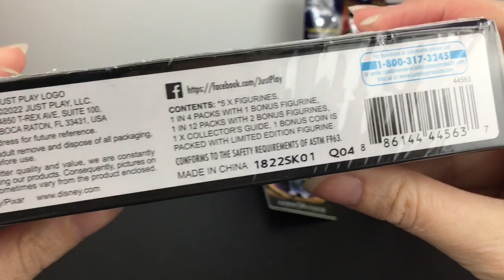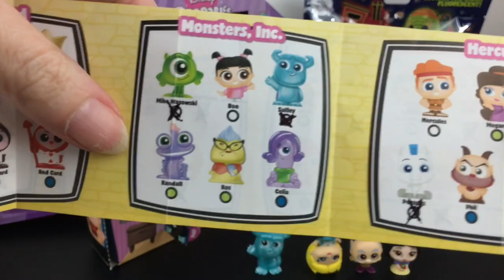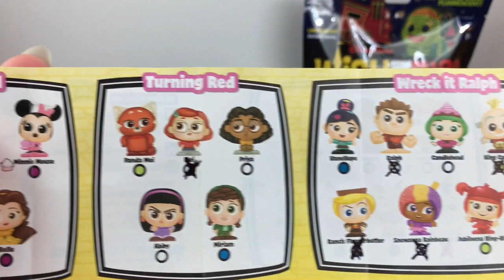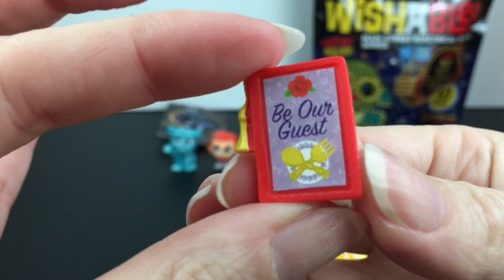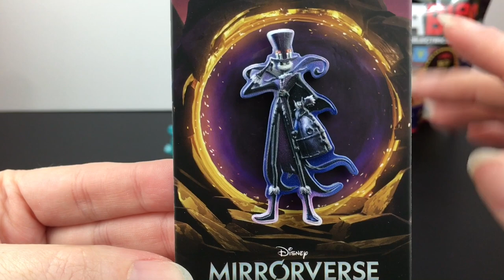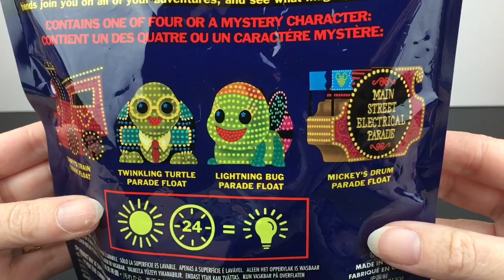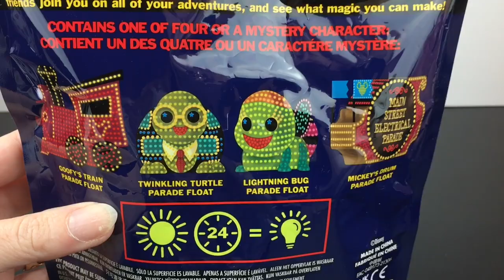Opening Disney ~ Doorables Wishables Plush Happy Places Mini Figures Mirrorverse Pin ~ Review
Welcome to episode 5 of my Disney themed Monday Mini Series Unboxing. *This channel is an adult hobby, collector & review channel. Content and references are intended for ages 13 and up.